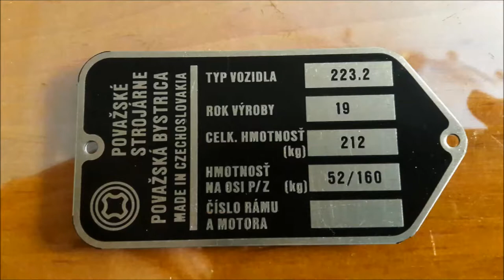[ Oživenie ] - Jawa 23 1981 Mustang